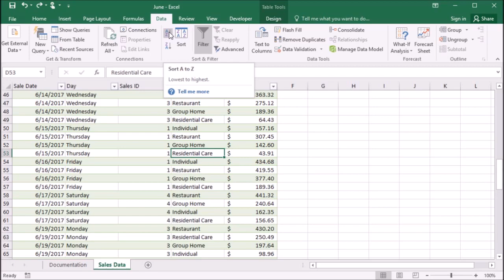510 Sorting Business column ascending order avi